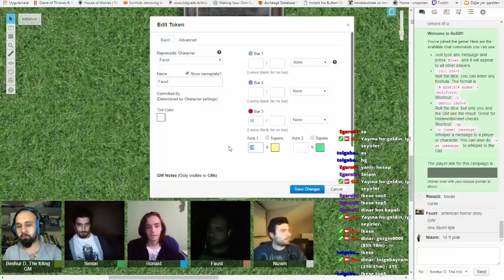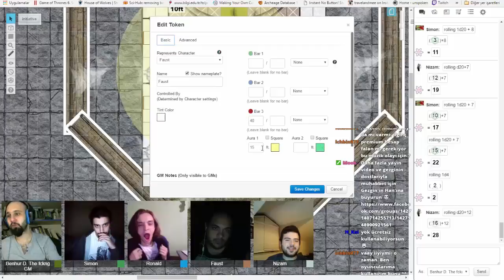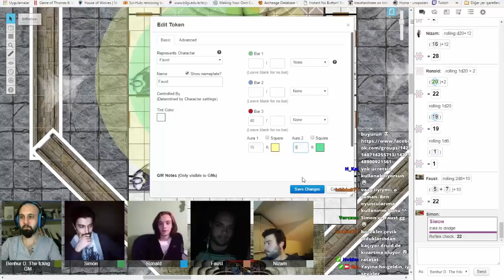FRP Campaign Badlands vol.4 - part 2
FRP campaignimizin 4. bölümünün 2. partı. İyi seyirler